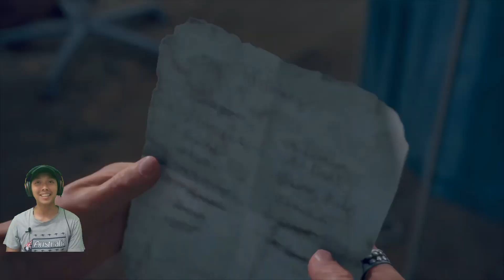Menyelinap mencari antibiotik. Days Gone Indonesia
Kondisi Boozer semakin memburuk, sehingga memaksa Deacon harus menyelinap ke kamp milik Iron Mike untuk mencari obat2an.. yuk kembali ikuti kisah nya ya..

Jadwal Upload
- Series AC Milan/Series Bagus Kahfi: senin - minggu, jam 16:00/17:00 WIB (gantian)
- Days Gone: senin - jumat, jam 19:00/20:00 WIB